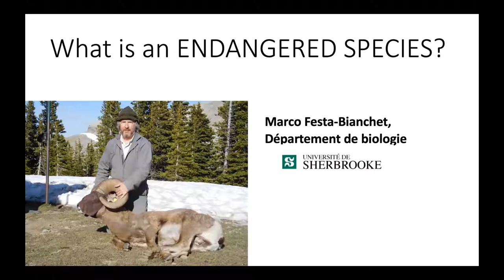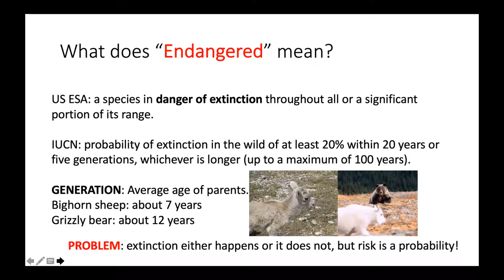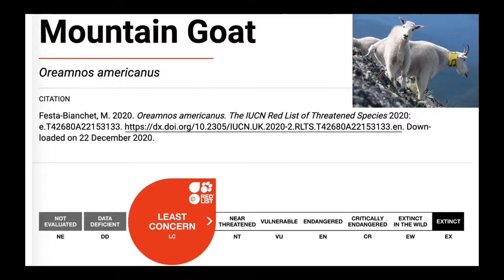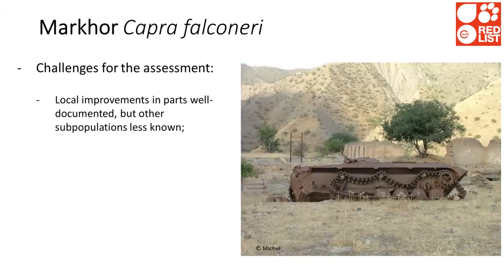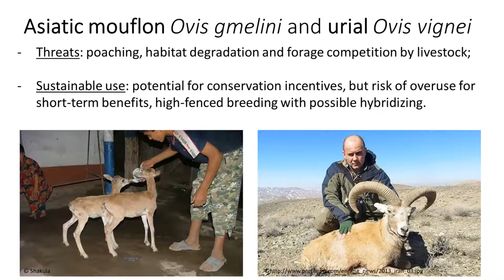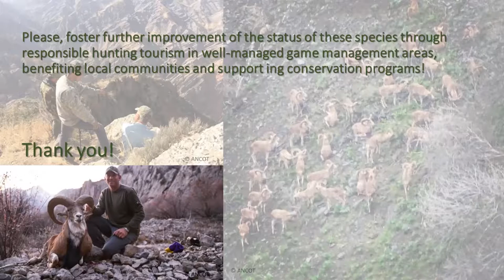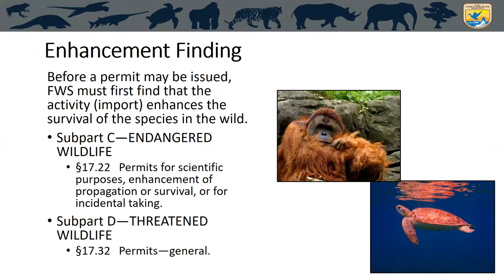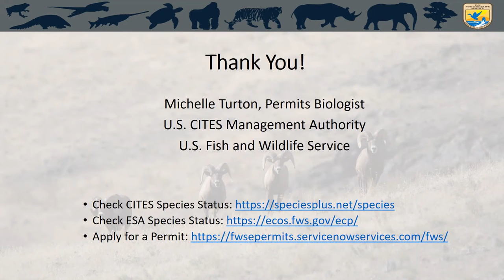Beyond the 7th World Mountain Ungulate Conference